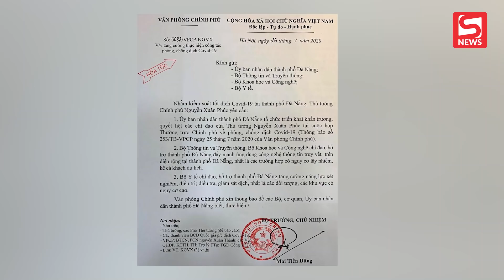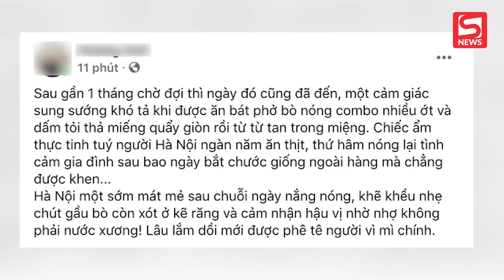Hà Nội ngày "toàn dân ăn phở": Nhiều người tiếc nuối vì đi 10 hàng phở vẫn hết